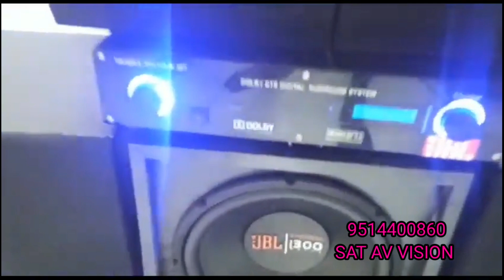5.1 amplifier with 1300watts JBL sub.... Best amplifier in chennai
All TYPES AMPLIFIER and SPEAKERS available...

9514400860 call or watsup chennai Kolathur
Location search SAT AV VISION